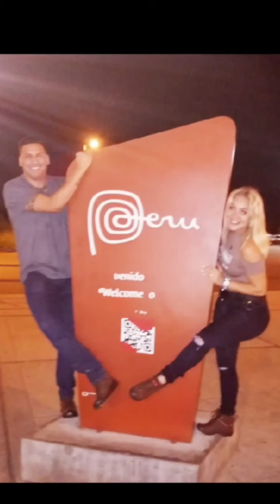GINETH MORENO REVELA FOTOS OCULTAS DE SU MARIDO FERNANDO